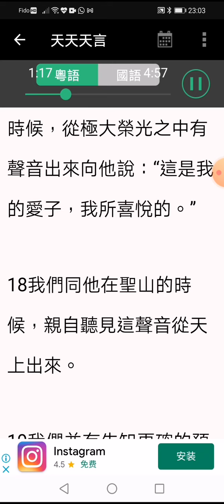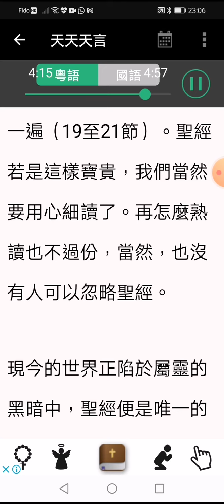2021年6月25日 信仰的基礎